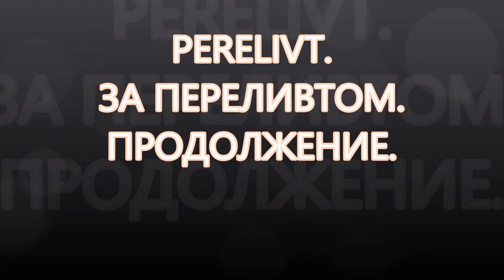PERELIVT ЗА ПЕРЕЛИВТОМ 3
Продолжение эпизодов про поиск переливта. Минерал Урала (MINERALURAL). Переливт шайтанский в районе села Октябрьское.
Произведение «PERELIVT ЗА ПЕРЕЛИВТОМ 3 » созданное автором по имени Владимир Маковецкий, публикуется на условиях лицензии Creative Commons «Attribution» («Атрибуция») 4.0 Всемирная.